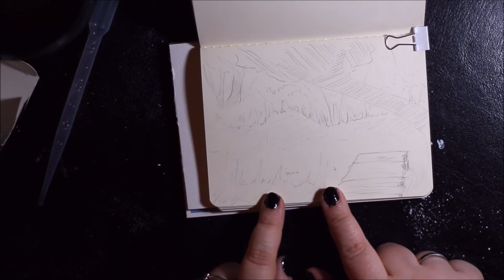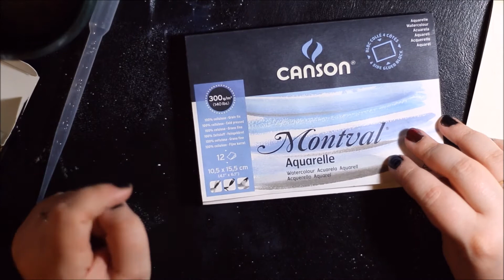Shimmering Lake - Diamine Ink "Blue Pearl"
Endlich ist meine Tinte angekommen! Und die 2. wartet wahrscheinlich bei DHL auf mich :D Hab zumindest gerade eine Benachrichtigungskarte bekommen XD

Hier gehts zur Tinte